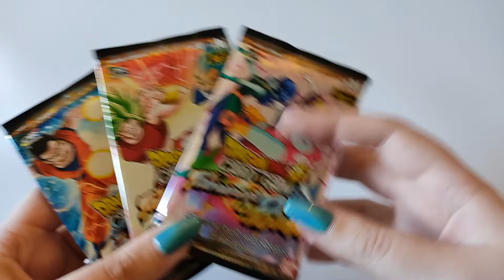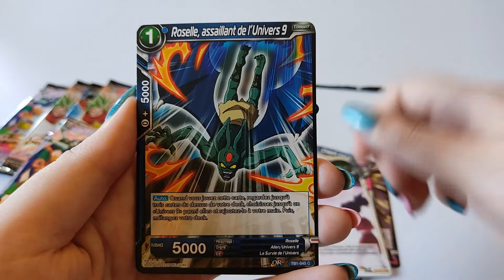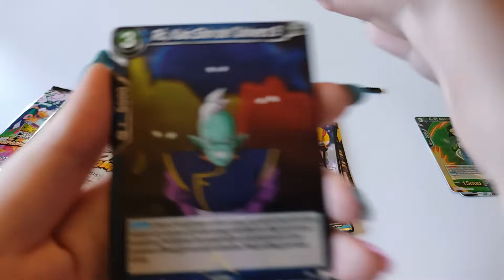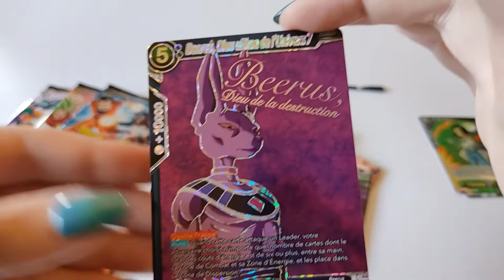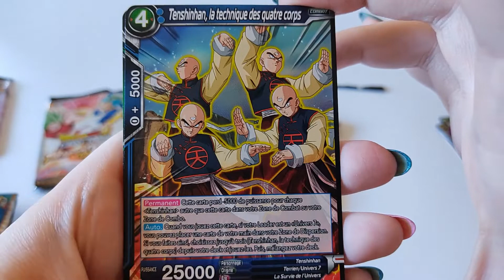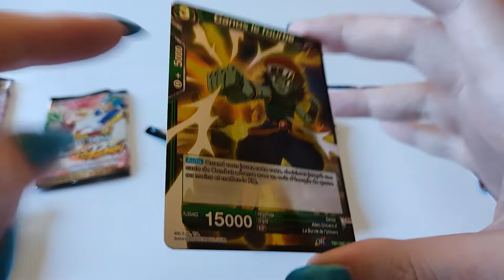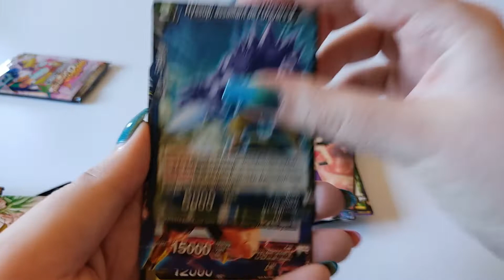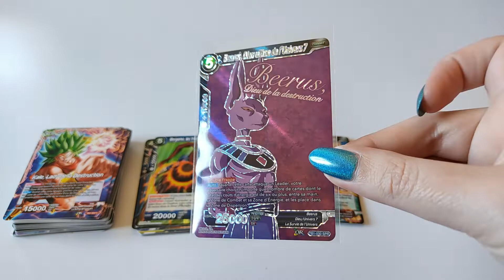Ouverture de 5 boosters Dragon Ball Super The Tournament of Power [JCC Dragon Ball #4]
On ouvre 5 boosters JCC Dragon Ball Super The Tournament of Power.

Produit acheté en France, à : Cultura
Pour : 1,50€ (-70%)